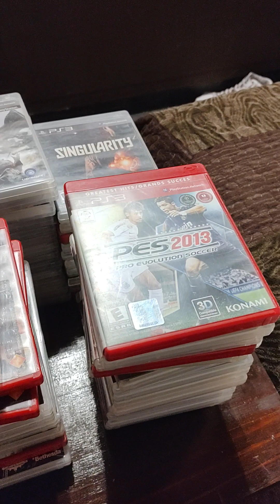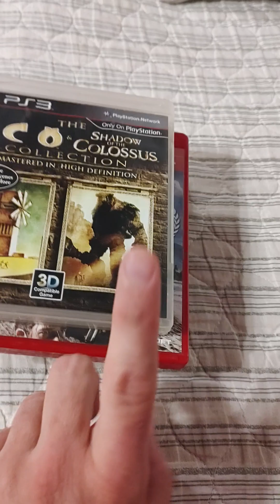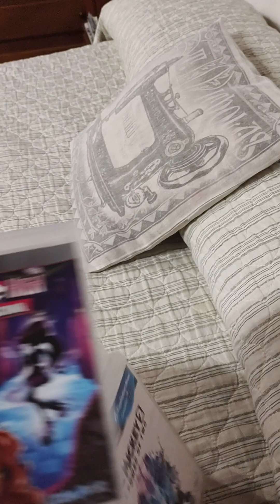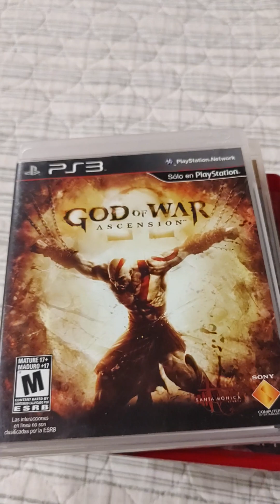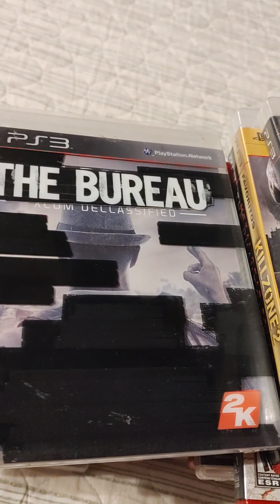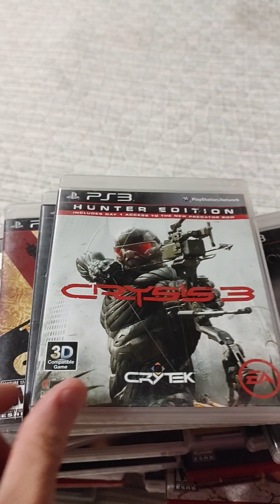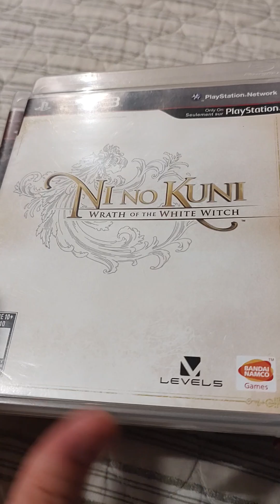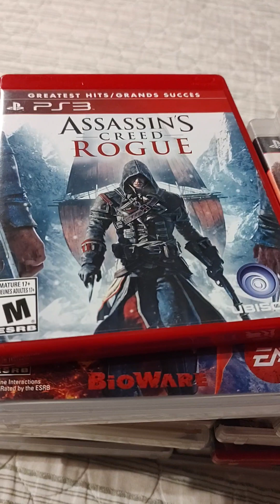COLECCION DE JOYAS PS3!🎮🕹️PARTE 2!